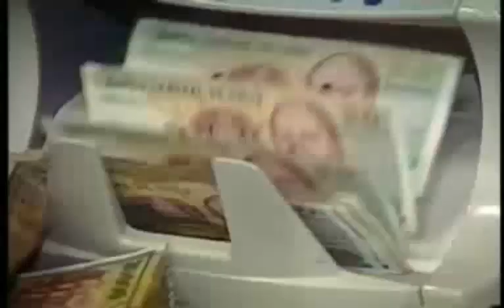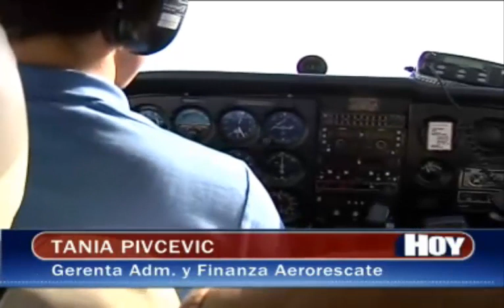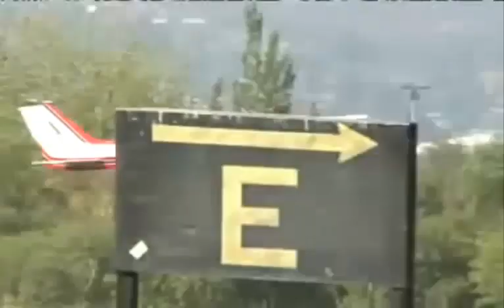Escases de Pilotos FACH "Oficiales Prefieren Pilotear en Empresas Privadas"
La Escases de Pilotos Fach